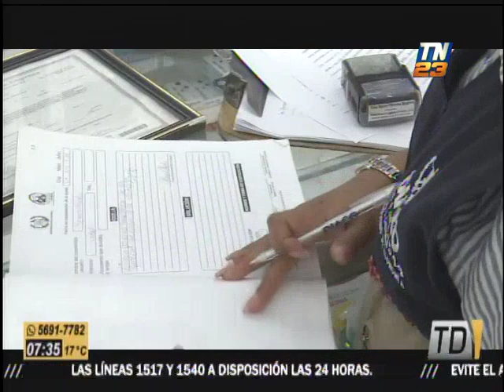DIACO iniciará monitoreos el 13 de abril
La Dirección de Atención y Asistencia al Consumidor intensificará los monitoreos a comercios ante la especulación en precios de mascarillas y artículos de salud.